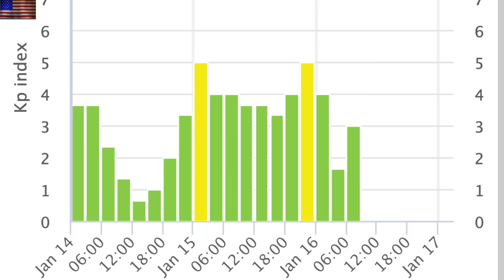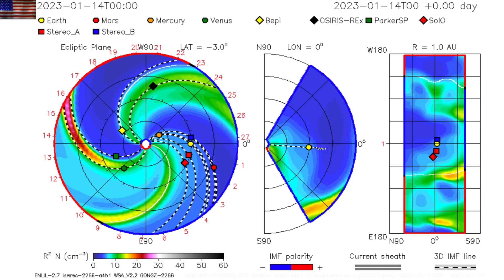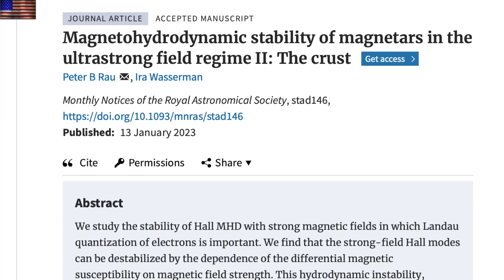More Solar Flares and More Coming, Major Disaster Potential Explained | S0 News Jan.16.2023